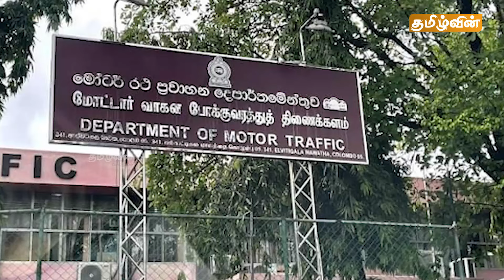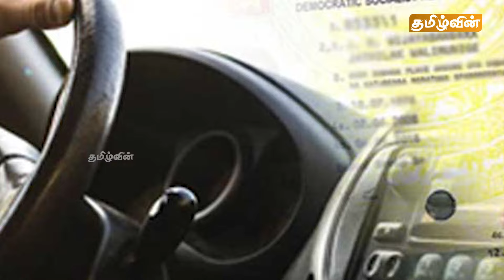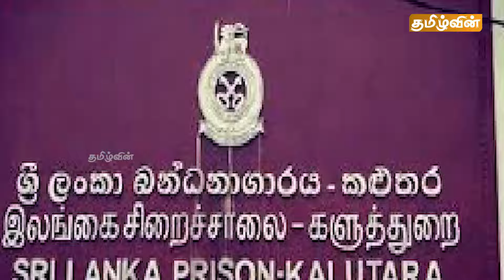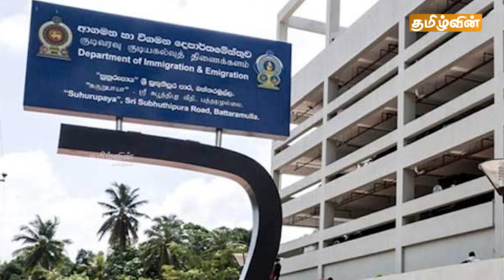இன்றைய முக்கிய செய்திகள் - 31.05.2024 | SriLanka News | Srilanka Tamil News | Srilanka Breaking News